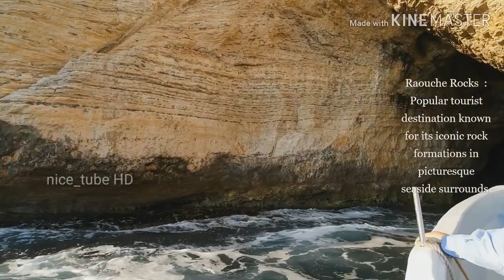Amazing Lebanon , Best place to visit in Lebanon .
Lebanon tourist attractions for middle east and European travelers beautiful weather and natural beauty together ,its capital city beirut is stunning  . and the people are awesome .

#10:  Baalbek
Beqaa Valley

#9: Monastery of St. Maron & Tomb of Saint Charbel
Annaya

#8: Faraya
Keserwan District

#7: Zaitunay Bay
Beirut

#6: Byblos
Jbeil District

#5: Cedars
Bcharre

#4: Sidon (or, Saida)
South Governorate

Walking around Beirut, Lebanon 2018 | Tourist sights and attractions

Description Courtecy  :  Graz And Beyond

As you saw in my previous video, I spent the first day of my visit to Lebanon in the seaside town of Byblos and along the Mediterranean coast. A local bus took me back to Beirut after dark and now I had another 48 hours of this weekend trip to explore the capital of Lebanon.

I started the day with a walk along the Corniche, which is popular with runners, bikers, families and fishermen.
It stretches 5 kilometers from the Beirut marina all the way to Pigeon Rocks, a monumental natural arch which is often considered THE landmark of Beirut and a must-see when in town.
This is one of the few places in town that is less hectic and loud. When you are at the outlook in front of the rocks, you can walk down to the shore and explore the area from multiple angles.

Just a few blocks east, there's Hamra, a chaotic, congested and noisy neighborhood which is not just packed with cars honking day and night, but also lots of cafés and restaurants as well as shops selling pretty much anything.
I had very tasty lunch here in one of the restaurants. Lebanese food was actually one of the reasons I came here and I was never disappointed.

After lunch, I continued east along Hamra street and eventually reached Downtown Beirut, the central district with its posh high-end designer stores, over-priced outdoor cafés and restored buildings which were originally built during the French mandate in the early 20th century. The central square of this area is called Place de l'Etoile and features a 1930s clock tower and French-style Art Deco architecture.
This area feels entirely different than Hamra: there are traffic lights and you can cross the street without running the risk being run over by a car, there are no potholes, it is very clean,
but it somehow seemed to lack authenticity.

Some of the most significant places of worship in town are located here: Saint George Greek Orthodox Cathedral and Mohammad Al-Amin Mosque. In between, there is a huge archeological site.

As I happened to be in town just after Christmas, I still got to see the nativity scene on Martyrs' Square and something I had never imagined seeing here: A huge Christmas tree just next to the major mosque.
Beirut is home to so many different religious denominations and this becomes obvious when the Muslim call to prayer coincides with the bells of the adjacent church.

East of the downtown district is Gemmayzeh, one of Beirut's trendiest neighborhoods. There are not just great bars and restaurants here, but also local fashion and designer stores as well as galleries. Some businesses here are so hipster that it hurts!
This neighborhood was really nice to hang out in. Definitely come here after dark, if you enjoy clubs and bars. Somehow, I realized that I don't have any good footage of the nightlife, but it is really something to experience for yourself.

Each neighborhood is unique and there is so much to see and do. Take your time and explore different parts of town, if you have the time.

As this intense weekend came to an end, I felt a bit overwhelmed by all the amazing things I've seen and done in and around Beirut. I left with an overly positive impression of a country that is often portrayed very negatively by the mainstream media. The friendly and welcoming locals certainly deserve better. This was not my last visit to Lebanon and I can't wait to come back someday.